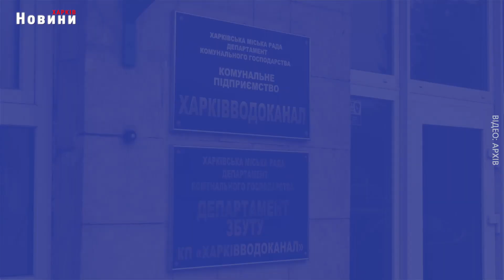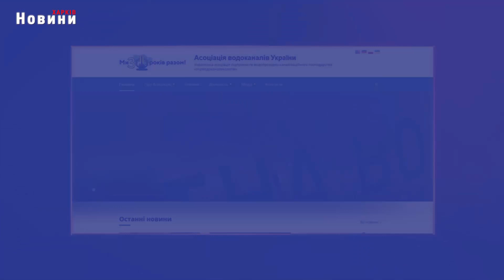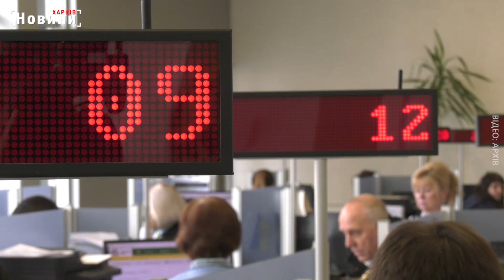Тариф на воду. Чи буде здорожчання послуг?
Тарифи на послуги водопостачання та водовідведення в Україні можуть збільшити вже найближчим часом. Це станеться після того, як відповідне рішення буде ухвалено НКРЕКУ. Чому необхідне підвищення тарифів на воду, розповіли в Асоціації "Укрводоканалекологія".